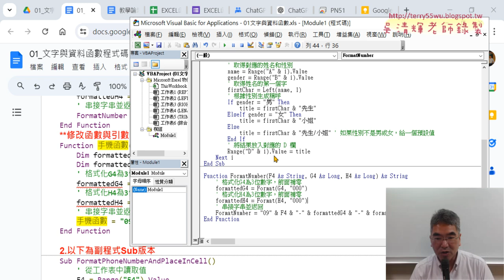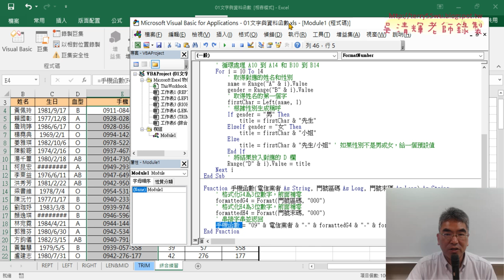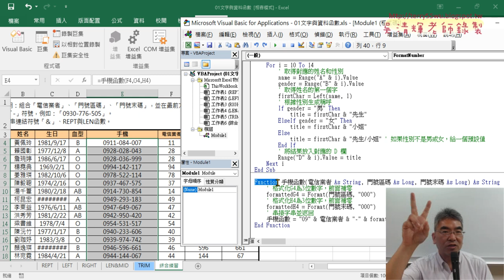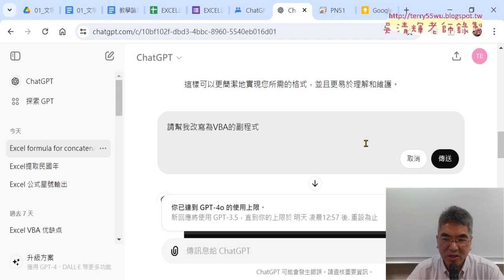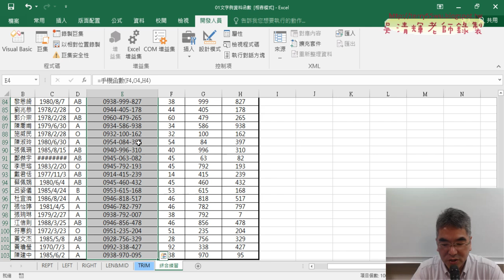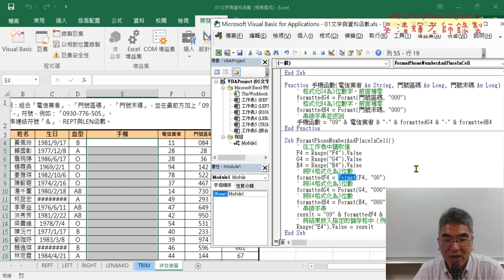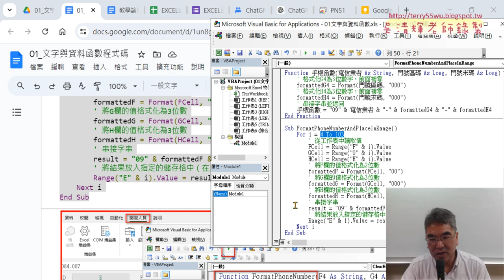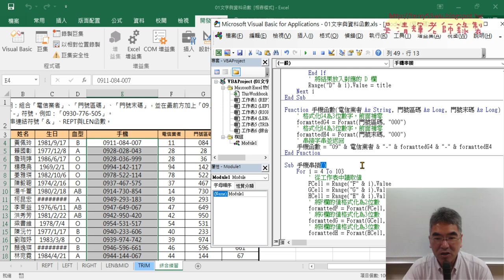06 改為VBA的SUB程式與增加迴圈